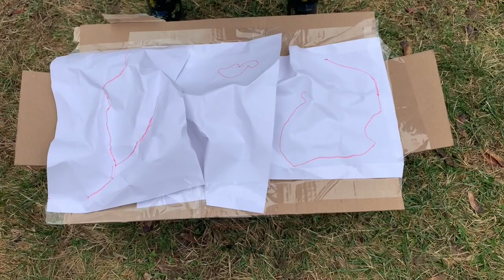Viral Video - Rivers and Watersheds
Quarantine Camp is meant to provide some new ideas and activities for students to do while they are home from school.  This video is made by the STEAM teacher at Old Mill Pond in Palmer.  Enjoy and please post about other resources in the comments.